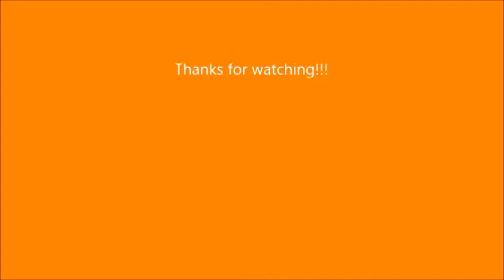Princess Daisy Tribute - Chinese (Chinese-Style Stage BGM)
This is the 144th Tribute of Princess Daisy. This is a song called "Chinese (Chinese-style Stage BGM)".